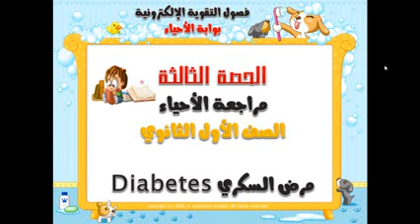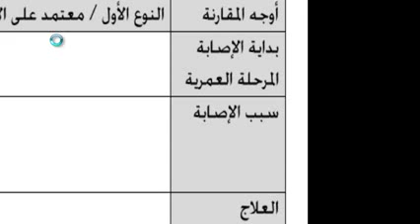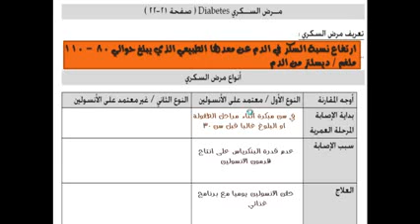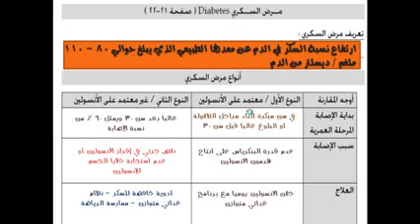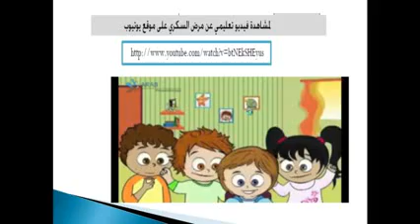الأمراض 3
الوصف